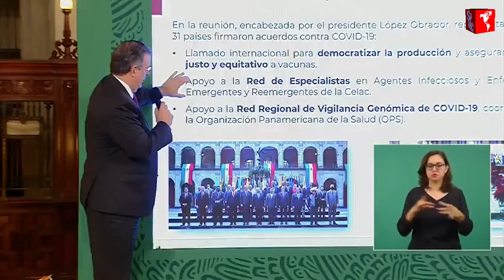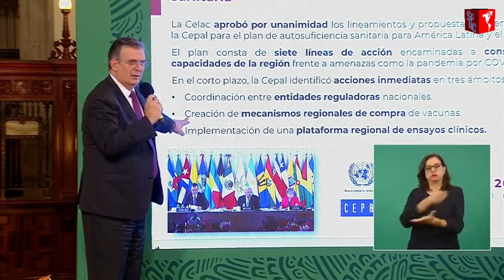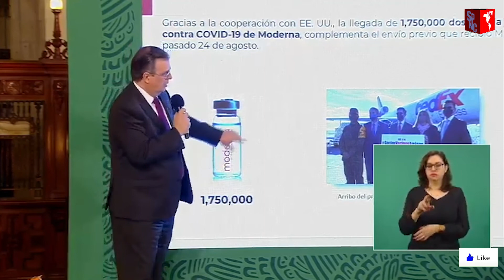LLAMADO INTERNACIONAL PARA DEMOCRATIZAR LA PRODUCCIÓN DE VACUNAS CONTRA LA COVID-19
Marcelo Ebrard, señaló que como resultado de la VI Cumbre de la CELAC se acordó instar a un llamado internacional para democratizar la producción de vacunas contra la Covid-19 y tener un acceso más equitativo, así como apoyar a la Red Regional de Vigilancia Genómica de Covid.